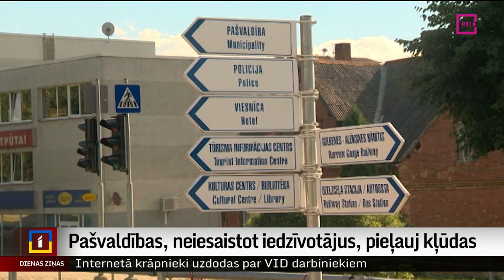Pašvaldības, neiesaistot iedzīvotājus, pieļauj kļūdas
Iedzīvotāji visbiežāk netiek iesaistīti svarīgu jautājumu apspriešanā, par ko lemumus pieņem pašvaldību vadība. Un tam ir ilgtermiņa sekas. Piemēram, miljonus vērta pašvaldību infrastruktūra tiek uzbūvēta nepieejama lielai sabiedrības daļai. Piemēram, cilvēkiem ar invaliditāti. Pie šādiem secinājumiem pēc revīzijas vairākās pašvaldībās nonākusi Valsts kontrole. Par to plašāk Zanda Ozola-Balode.